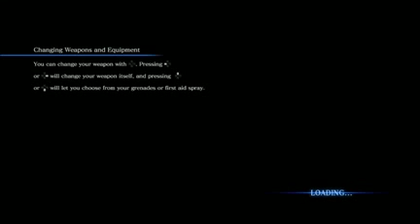CO-OP resident evil 6 no hope Jake chapter 4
I think this is  the hardest chapter of Jake's scenario .many light machine gun Javo , high rate become a trouble lizard or mutated to other type,then you have to face Ubistvo  and many javo just in a narrow passage .

I have to thanks my best partner , I was dying so many times , without his help , I can't pass easily.

me played as Jake , my friend played as Sherry

difficult: no hope

item reset : Y ( both of us )

continue: Y

agent hunt : N

attack reaction : N

restart from checkpoint : Y

go back to recycle item :N

nonstop play to the end : Y

with MIC. : N